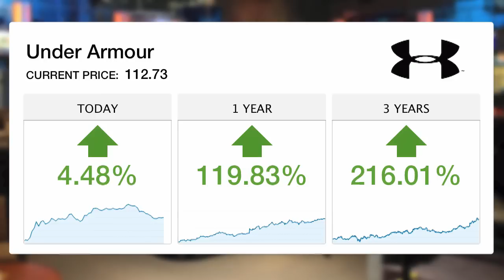It Wasn't Under Armour's Fault After All | Investor Beat - 2/21/14 | The Motley Fool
After coming under fire last week for its Mach 39 speedskating suit potentially affecting the performance of U.S. speedskaters, Under Armour seems to have cleared its good name today, with the stock up 5% on the news. The suits were developed in participation with Lockheed Martin, and with new evidence coming to light that it may have been the training regimen that impacted performance rather than the suits themselves, the U.S. Speedskating Association has renewed its contract with Under Armour, which was the news the market is responding to. In the lead story from Friday's Investor Beat, host Chris Hill and Motley Fool analyst Jason Moser look into Under Armour's speedskating suit incident, and examine the issue from both sides.

Then, shares of the daily deals website Groupon pulled back hard today, down over 20% after the company reported a loss for Q4 and guided lower than expectations for the coming 1st quarter. Is this cratering temporary, or is this a business that investors should see as fundamentally broken? With competition coming from Living Social and other deal providers in this space, Jason sees no real competitive advantage for the company. While it is making a concerted effort to dramatically change its focus and business model towards becoming a massive international hub for all things e-commerce, Jason sees big problems there too, namely other e-commerce giants that already have a huge head start. While the stock may look cheap after today's big pullback, Jason reminds investors that cheap alone does not an investment thesis make.

And finally, Chris and Jason take a look at Boston Beer ahead of the company's earnings report. Jason discusses why he admires the company's leadership, and gives two initiatives the company is exploring at the moment that have really caught his eye.